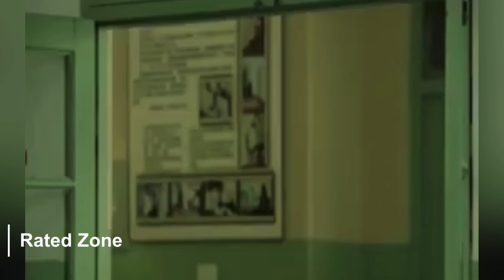Bigyan natin kulay ang kwento ng Isang Magiting na Ama. | KWENTONG PELIKULA.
Bigyan natin kulay ang kwento ng pelikulang ito, isang magitin na ama na nagkasakit na dimensia.
Siya ay si Mr Vuong isang pulis at magiting na ama. Tunghayan natin ang kwento sa pelikulang ito.

All video clips are edited
Music background is free to use.

Sana nagustuhan nyo itong content na ito.